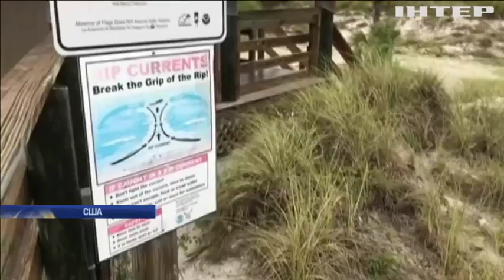Наводнение в США: в штате Мэриленд объявили чрезвычайное положение (видео)